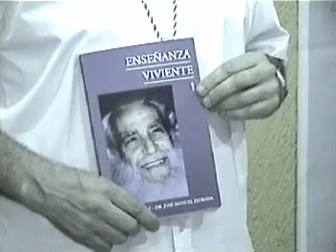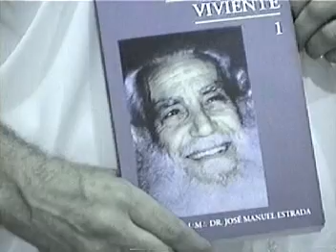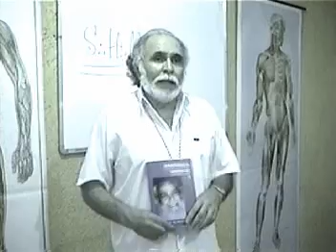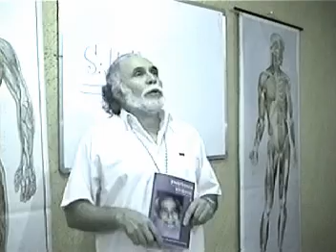Initiatic Grades of the August Universal Great Brotherhood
By Botello... The Universal Great Brotherhood is a non profit cultural organization.
It's Motto is Tolerance Peace and Truth. It has an outer section for people who are sympathizers and wish to do charity & community work as well as administrative work for the organization.

It also has an inner section for people seeking spiritual perfectionment through the teachings of the Initiatic Colleges which have existed under various names since the beginning of time immemorial.

Whether one participates in the outer or inner section of the Universal Great Brotherhood one continues with ones own religion or non religion because the Universal Great Brotherhood is not a religion.

It is an organization which promotes the synthesis of all religions through studies as well as the reunification of Science, Art, Religion  and Didactic for the perfectionment of the human being.

In order to be able to attend the Initiatic colleges one is required to take the Vows of Yama and Niyama. Yama is the abstention of meat, liquor and drugs for the purification of man & the developmeent of Will Power. Niyama is the development of the Virtues.

The Grades which were named after the ancient Buddhist Tantric Tradition. The reason for this was that Serge Raynaud's  (the founder of the Universal Great Brotherhood) Spiritual Master Sun Wu Kung was an Initiate and member of the Buddhist Tantric Monasteries as well as a representative of the Agartha. The Grades are as follows:

1) Gegnian: (profane sympathizer,  Honorification)
2) Getuls:  Novice, Neophyte
4) Gelong:  Adept
5) Guru:    Remover of darkness, the Bringer of light, Instructor
6) SatChellah: Sacred or Divine Disciple
7) SatArhat:   Precious Jewel, Released from the Bondage of the World

As one arrives at the level or consciousness of SatArhat as did Serge Raynaud and his first disciple Jose Manuel Estrada,and as did Jesus the Christ one must go into retreat for 40 months in order to become more concrete, firm, clear in one's Mission and responsability with respect to the world.

Another purpose of the retreat was so that his followers would become independent, and mature.

When Master Estrada retreated from the world around 1958 or 1959, only two of his disciples were informed regarding where he was staying so that no one could approach him.

During his retreat he did continue to help humanity by writing extensively and sendin thes to the local radio station to be broadcast.

When he came out of his retreat in 1962 his disciples were shocked at his arrival with wife (Carlota Estrada) and son (Jose Leo Estrada) in tow, with the purpose of  demonstrating to the world the importance of the role of the Family Unit in the Age of Acuarius.
After the death of Serge Raynaud and Jose Manuel our Sat Arhats continue the tradition of the 40 month retirement. Video by Leonardo Phillips.